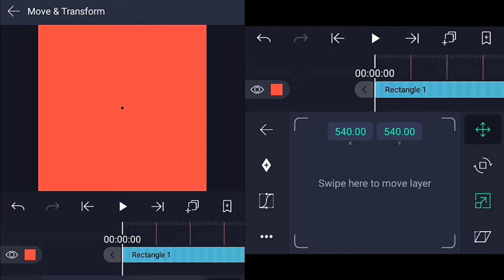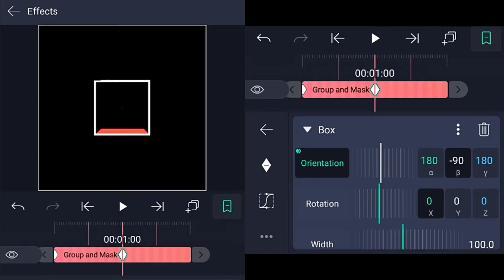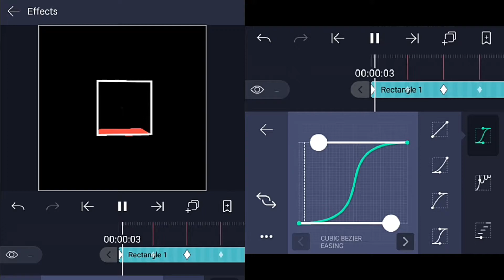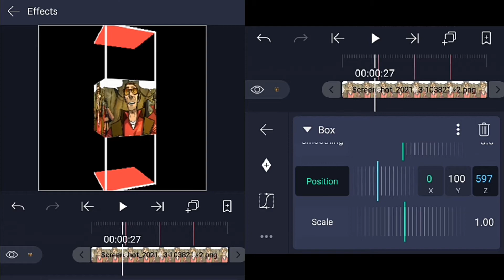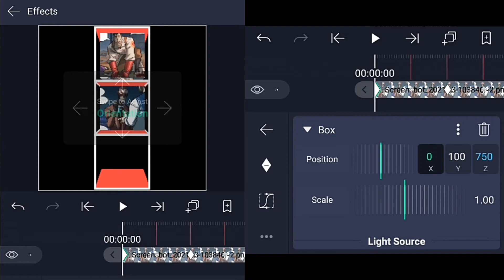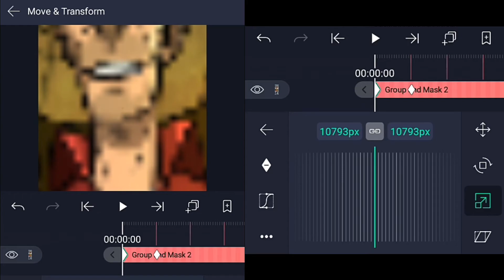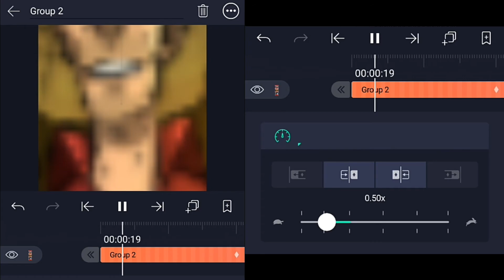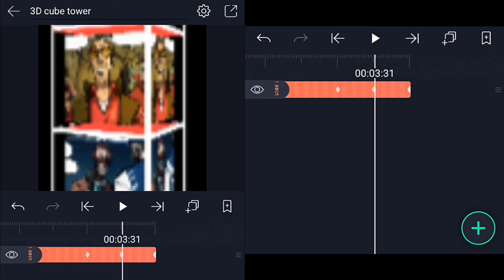3D mask cube tower tutorial「AlightMotion」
Transition inspire by Vlanx3

program
time taken: -